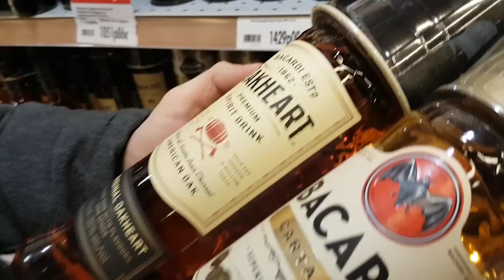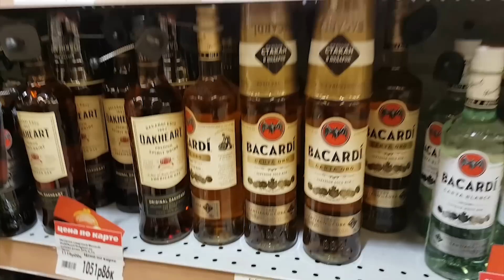Обзор рома Bacardi.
Мы решили и купили ром Бакарди. Попробовали пить в чистом виде и с пепси. Смотрите, пишите что еще попробовать и о чем рассказать!